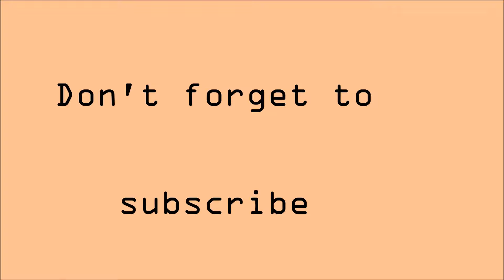Drawing Jennifer Lawrence\\My Chitrakala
This  is a pencil sketch of Jennifer Lawrence with fast motion.